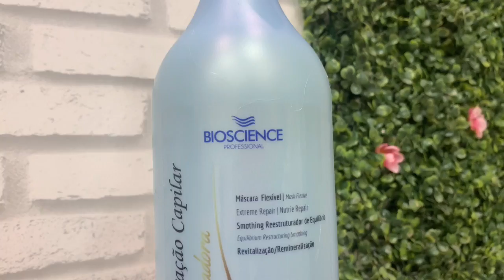HAIR CONTOUR passo a passo por Louise Alencar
Oi meus amores, espero que vocês gostem do vídeo . Pense no desafioooo! Quem trabalha sem auxiliar vai entender, rsrsrs.

Consegui esses valores com a empresa com os preços melhores para os meus seguidores. (Compra pelo mercado livre, podem confiar!)
1 pó descolorante :
2 pós descolorantes
3 Pós descolorantes
4 pós descolorantes
Máscara equalizadora:

Segue a sequência das mechas:

Parte de trás dividir em 4 partes(2 nuca alta/2 nuca baixa)
Parte laterais (2 painéis em cada lado).

PRIMEIRA e SEGUNDA mecha eriçar e aplicar o pó próximo da raiz.
Depois...
Mecha intervalo (fina) /
(Próxima mecha) Mecha eriçada das pontas (descolorir a baixo do meio até as pontas)
Seguir essa sequência até o final.

Obs 1: As duas mechas no início de cada painel será os pontos de luz .
Obs 2: Sempre elevar as mechas pra frente da cabeça da cliente pra no final ter um caimento mais leve)
Obs 3: Todas as mechas fazer em zig zag